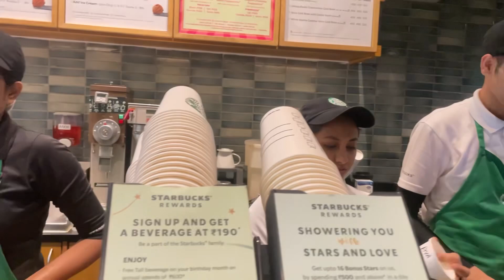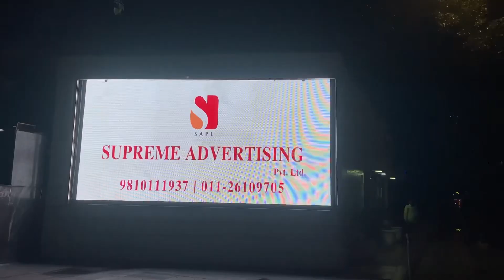Starbucks in CP😍yulu bikes ke liye maze😂CP ki road par khub ghume❤️khatushyam